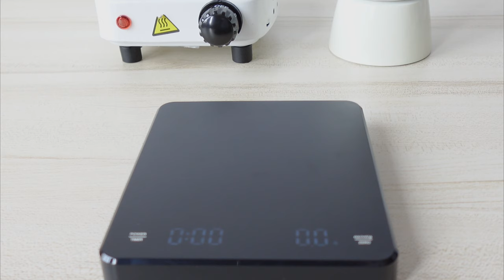How to make iced coffee with moka pot / Spanish latte l Home cafe EP.34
Hello everyone,
This video is about how to make iced Spanish latte with moka pot at home. It is easy to make and also taste so good. I hope you like it and I happy to see your recommendation. Thank you❤️